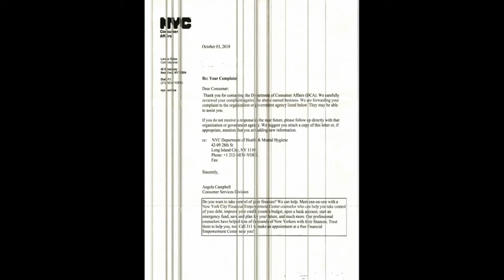DCA MAKING A COMPLAINT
This video will show you on DCA MAKING A COMPLAINT